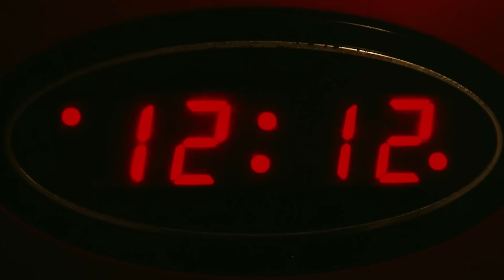Warez - Bushido (prod. Stabber)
Warez - Bushido
Prod. Stabber

"BUSHIDO" (prod. Stabber) é un brano contenuto all'interno di "SILK ROAD" il nuovo album di Warez in uscita il 25/06. per Believe Music Digital

Diretto da:
Andrea Lamberti

Colorist:
Floriano Benedetto

BTS:
Cosimo Verga

Sound Design:
Luca Abbiati

Dronista:
Ismail Nachit

Sensei:
Taiyo Hyst Yamanouchi

Mix e Master:
The Buildzer

Artwork Album
h3c_pandini

Stylist
Ma Shengming

M.U.A:
Nora Zhang

Location:
Tempio del futuro perduto

Si ringraziano:
Morris, Isabella, Thomas , Biggie Paul, Nerone, Tito, Taiyo, Cosimo, Ema,  FatoW, Tempio del futuro perduto.